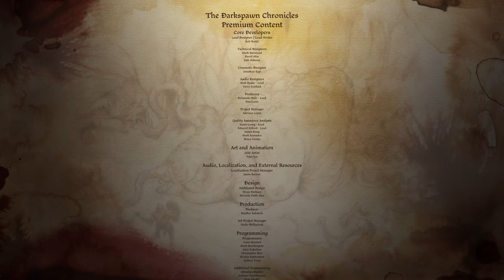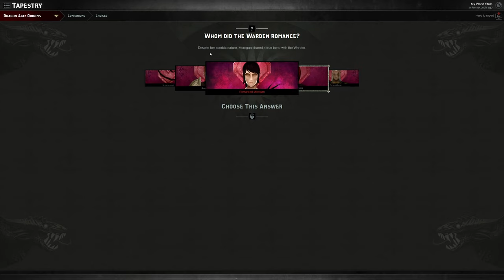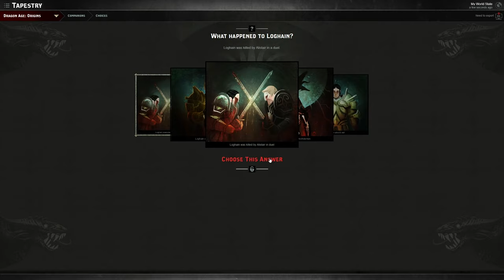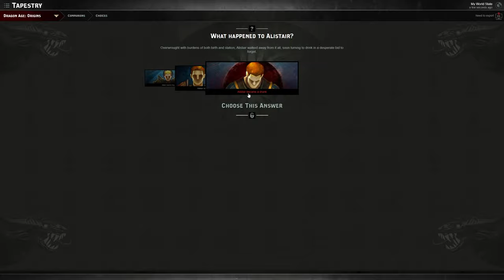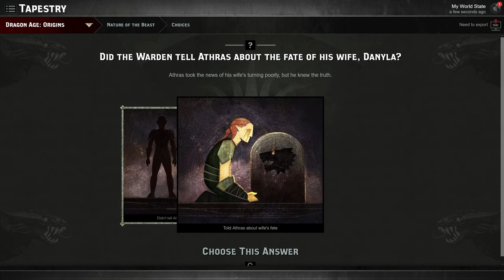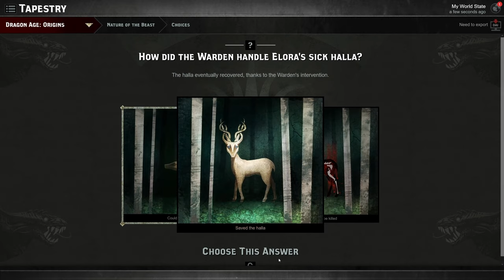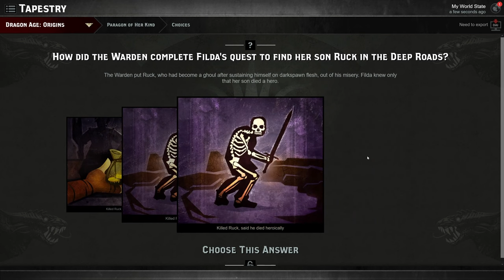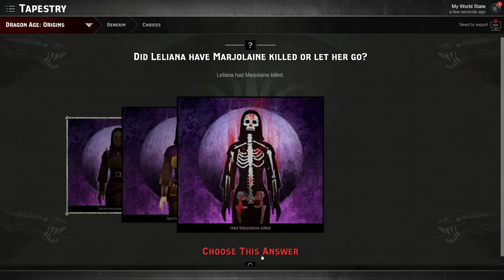Darkspawn Chronicles + DA Keep - Let's Play Dragon Age: Origins Blind [PC Gameplay]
In this video of my blind gameplay/walkthrough of Dragon Age Origins, we finish off DAO with Darkspawn Chronicles and filling out the Keep.

Developer: Bioware
Publisher: Electronic Arts

- Warden's Keep
- Return to Ostagar
- Feastday Gifts
- The Darkspawn Chronicles
- Feastday Pranks
- Leliana's Song
- The Golems of Amgarrak
- Witch Hunt